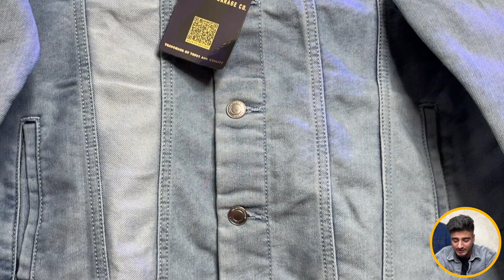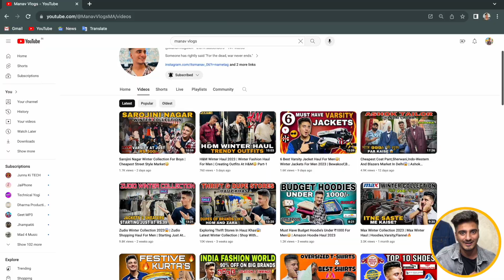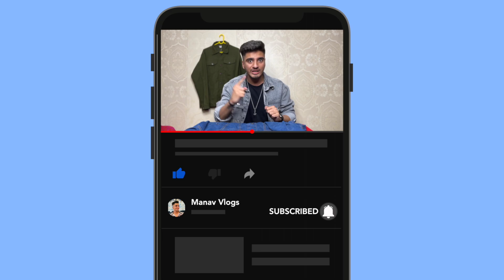Budget Denim Jackets For Men | Amazon Denim Jacket Haul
Credits:-
Content by:- Sujal Bagga | Manav Arora
Thumbnail by:- Charu Saini | Manav Arora

•Purchasing Link👇🏻

Sky Blue Denim
(The Indian Garage Co)

Grey Denim
(Urbano fashion)

Olive Green Denim

Black Denim

INKAST Blue Denim

THIS VIDEO IS ONLY FOR THE PURPOSE OF KNOWLEDGE. WE ARE JUST PROVIDING MARKET INFORMATION. MANAV VLOGS IS NOT PROMOTING OR DEFAMING ANY BRAND IN ANY WAY.